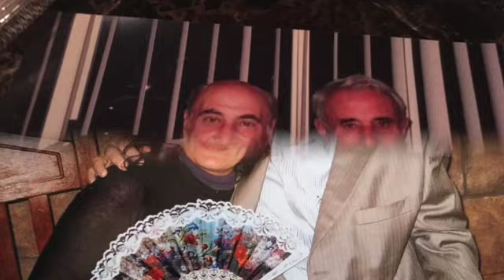HAYRIK-ALLINSTRUMENTS AND VOKAL BY-HAKOP-GALADJIAN-VIOLIN- BY-MERI GALADJIAN